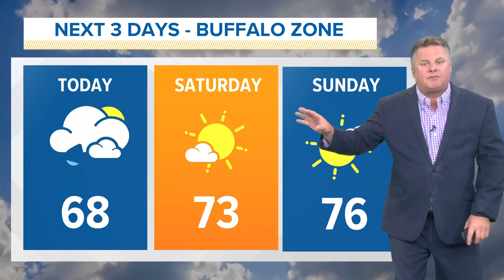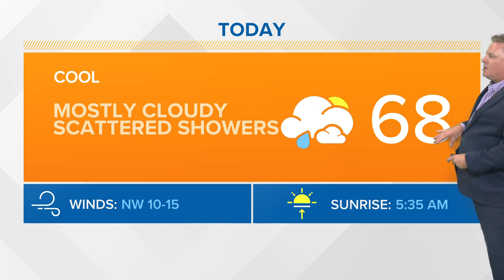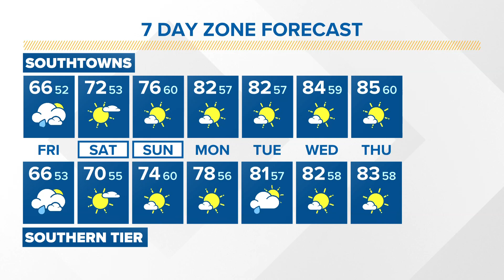Storm Team 2 weather forecast with Patrick Hammer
Storm Team 2 has your weather forecast with Patrick Hammer for June 16, 2023.